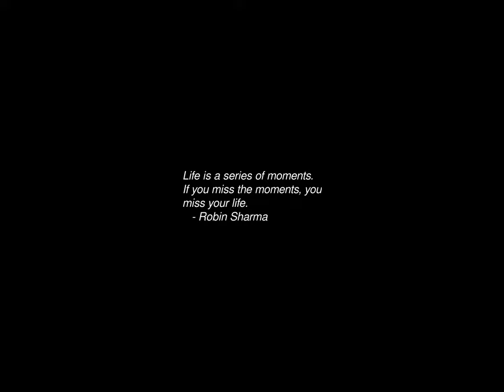Sunrise Time-lapse: Wednesday, August 14, 2024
On this day:
   First Unix-based mallet created, 1954
   IBM PC announced, 1981
   France introduces motor vehicle registration, 1893
   Social Security begins in US, 1935
   Independence Day in Pakistan
   Waddi Dhahab in Morocco

Today's random fortune, quote, or snark:
Ferengi Rule of Acquisition #223:
Beware the man who doesn't take time for oo-mox.
-- The Ferengi Rules of Acquisition (DS9 reference book)